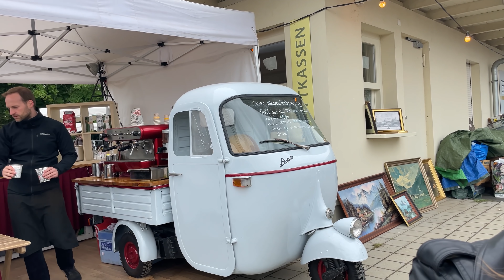কিপটে বউয়ের পাল্লায় পড়ে একমাত্র মেয়েকে পুরান মানে সেকেন্ডহ্যান্ড জামা কাপড় কিনে দিতে বাধ্য হলাম